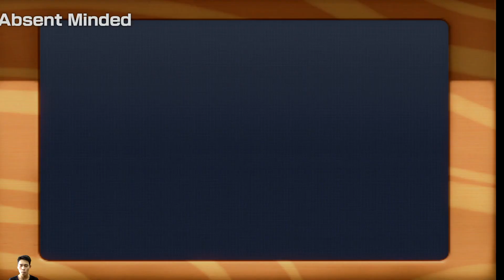Super Mario Party - All Minigame Battle (Master CPU) Daisy vs Yoshi vs Mario vs Diddy kong